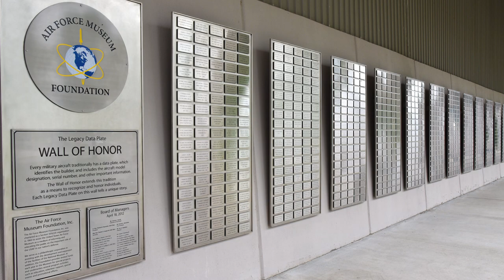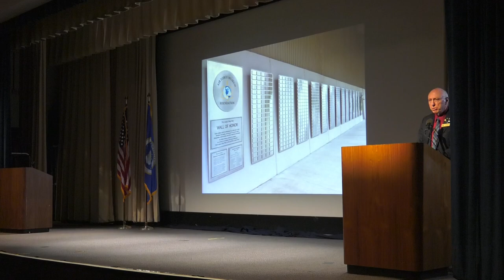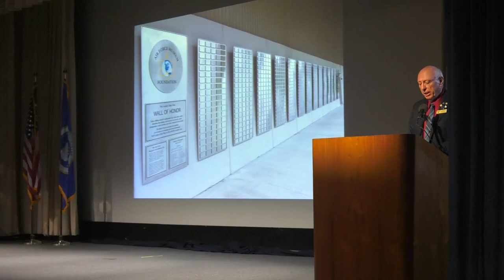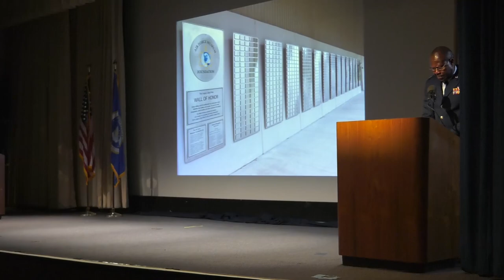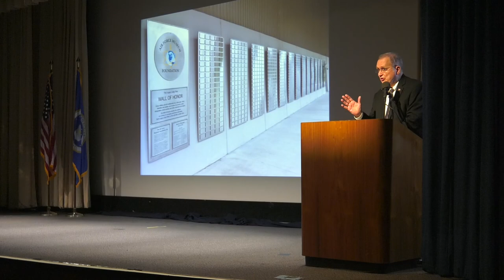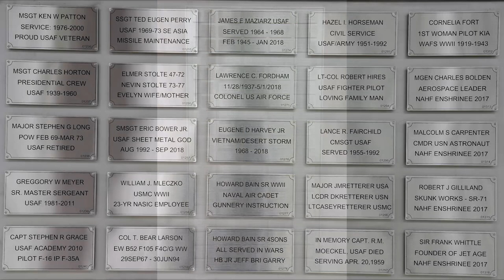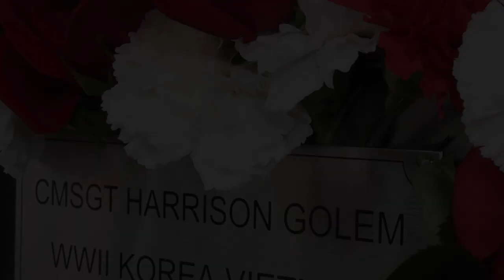Legacy Data Plate Wall of Honor Tribute Ceremony 2019-Full Ceremony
Traditionally, all military aircraft have a data plate, which identifies the builder, and includes the aircraft model designation, serial number, and other important information.

These Legacy Data Plates extend this tradition as a means to recognize and honor individuals.

Each year on the Thursday before Memorial Day, the Air Force Museum Foundation holds the Legacy Data Plate Wall of Honor Tribute Ceremony. The ceremony is held in front of the Legacy Data Plate Wall of Honor near the Visitor Entrance to the Museum of the U.S. Air Force™.